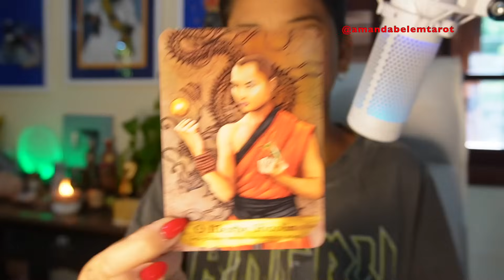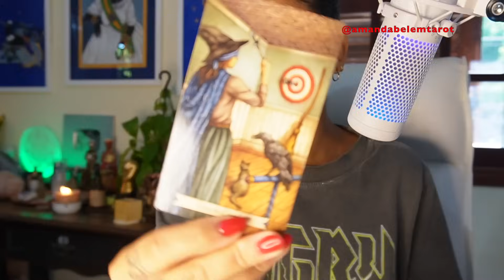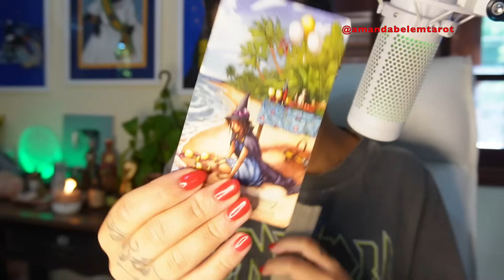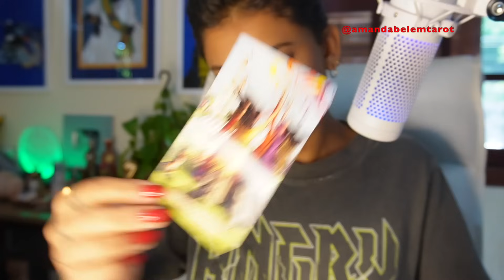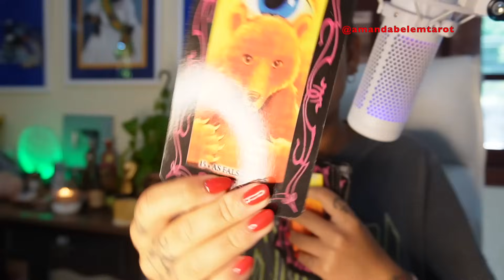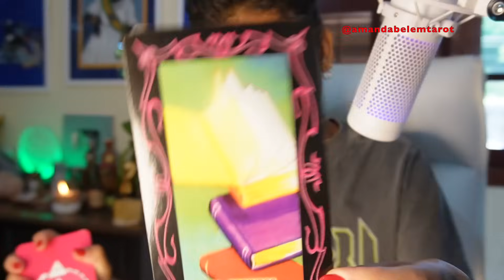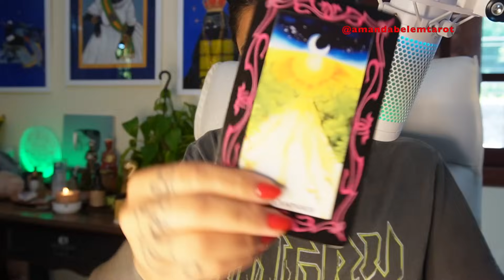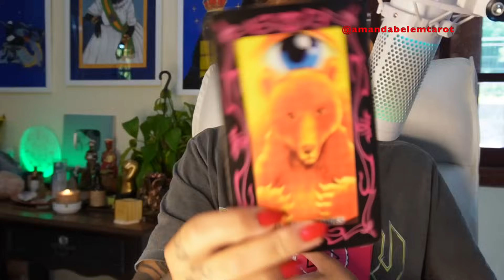♋️CÂNCER🚨NÃO DÁ MAIS PRA NEGAR ! A CLAREZA QUE FALATAVA! ESTEJA PRONTO PRA ISSO!✨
CUPOM: AMANDA10